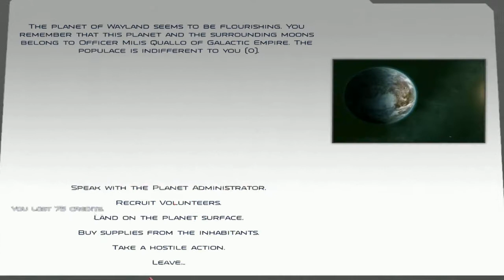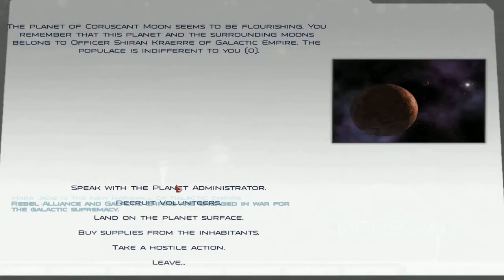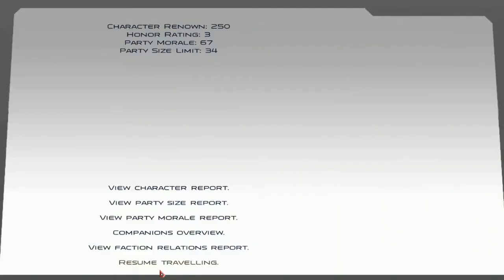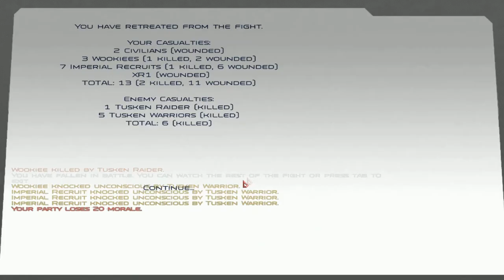Mount & Blade Star Wars Conquest Mod Playthrough Part 16 Combat Problems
Having 8 or so recruits isn't fun.